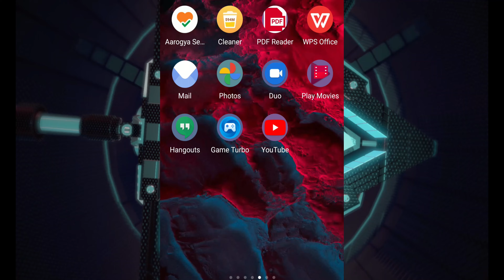Tiger Shroff Realistic Sketch || Step by Step || Baaghi , War , Hero panti..|| full HD tutorial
About Video :- In this video we will draw a sketch of Tiger shroff step by step very easy realistic sketching for begginerns . hope that you'll enjoy the video and plaese always keep supporting us.

1.Charcoal Pencil
2.Mechanical pencil
3.Drawing paper
5.White gel pen
6.Blending Stump
7.Drawing sheet

Material Needed:-
1. A4 size Paper.
2. charcoal, 2B ,10B Pencil.
3.Long Eraser.
4.Glass pencil.
5.Blending Stump.

Hi Guys welcome to Mayu Arts I hope you enjoyed the video.